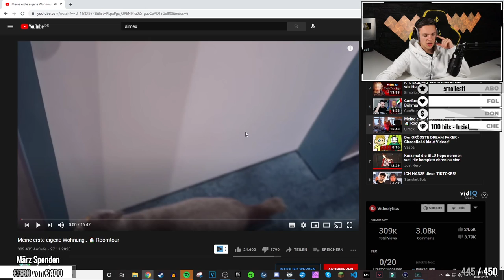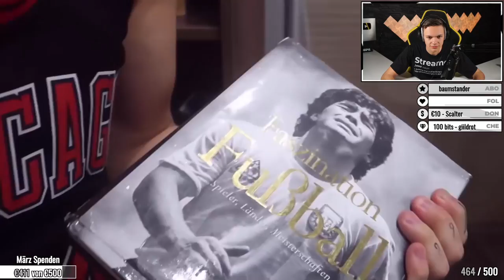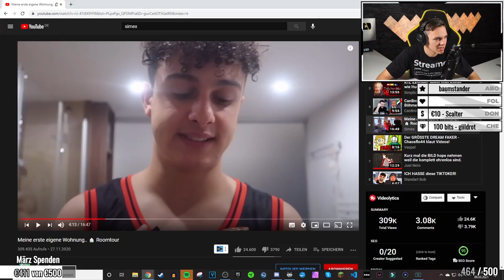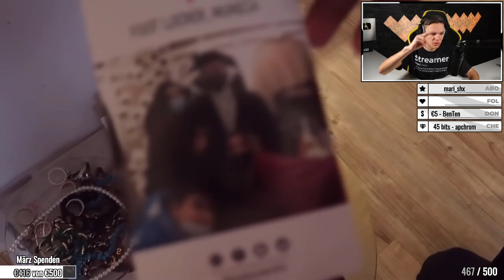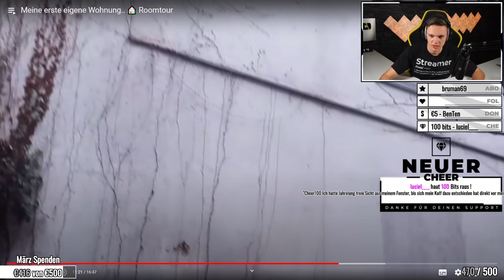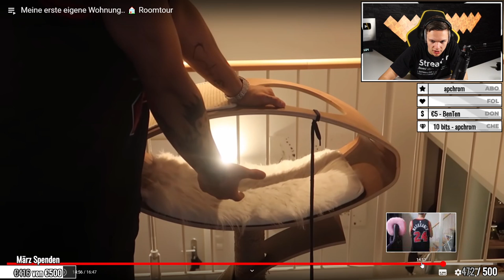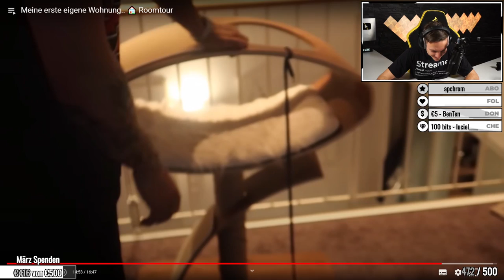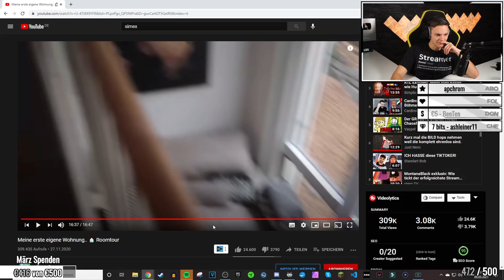Simex MEGA kranke Wohnung 😂 | ALPHAKEVIN reagiert auf SIMEX